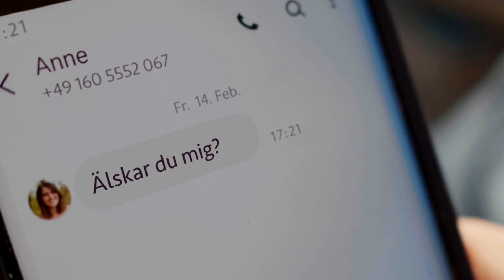Fjärrstyrd monitoråtkomst - Remote Display Access (RDA) 2020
Med fjärrstyrd monitoråtkomst kan återförsäljarens tekniker koppla upp sig mot monitorn i hytten och bistå med inställningar, prestandaoptimering och felsökning av både maskin och ISOBUS-redskap.